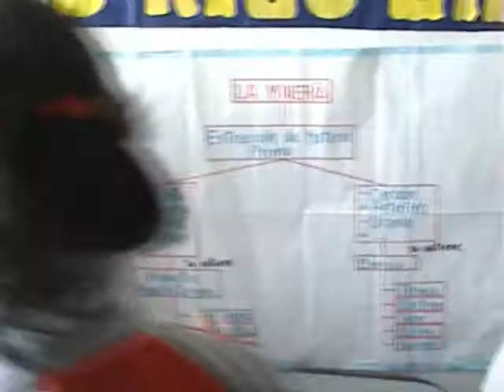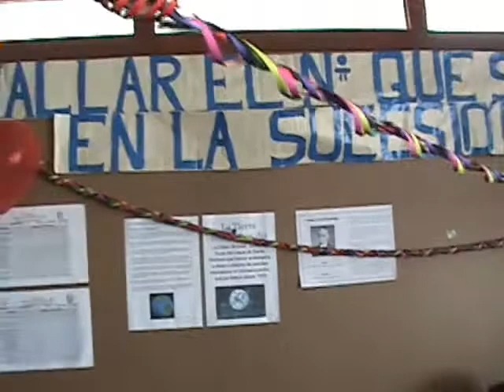CUMPLEAÑOS DEL PROFESOR LEONEL.wmv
Mi cumpleaños número 35